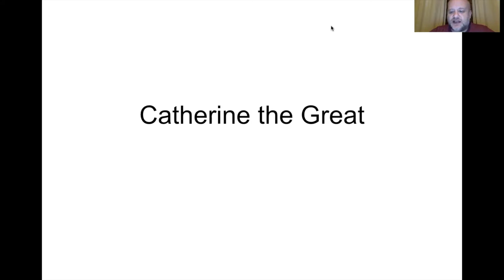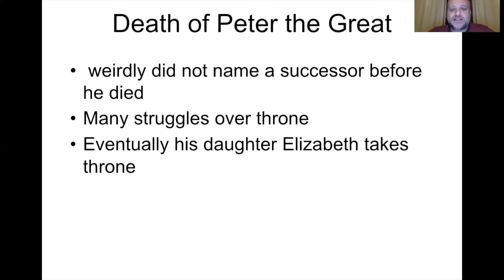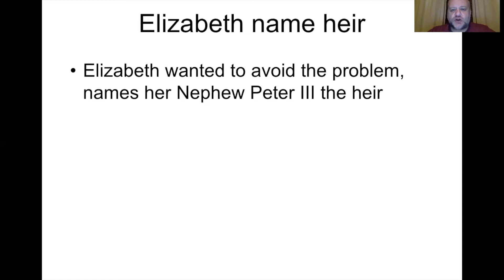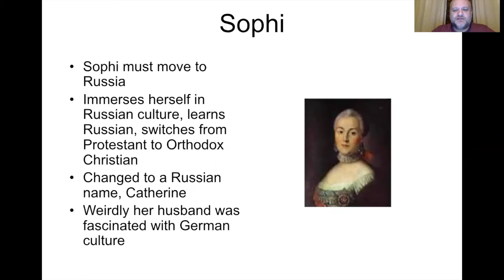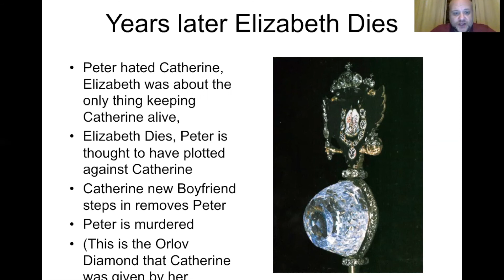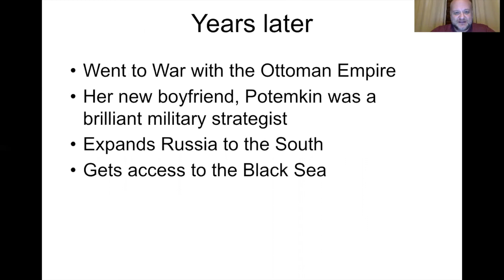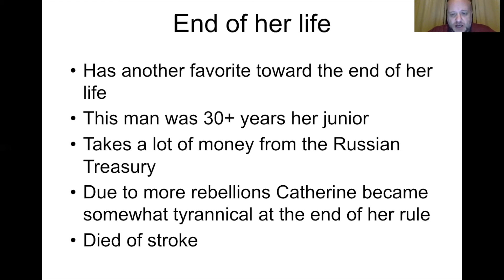Catherine the Great